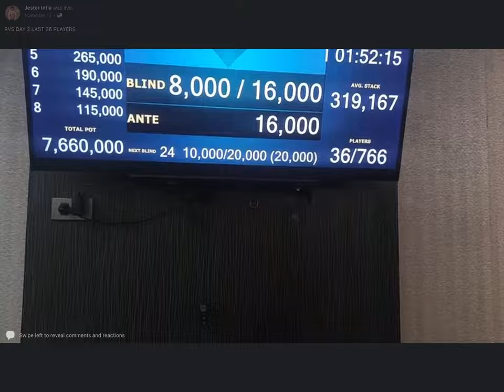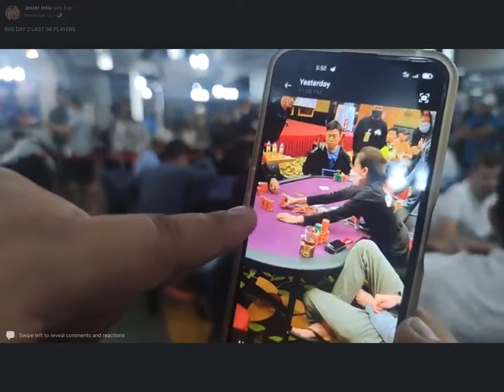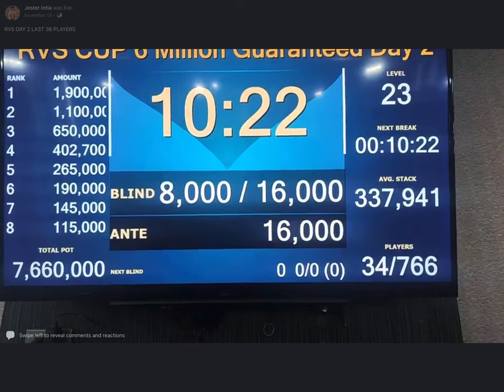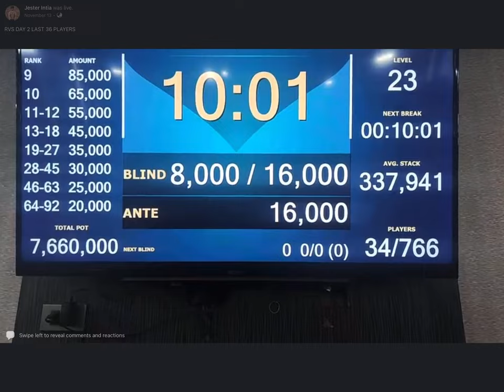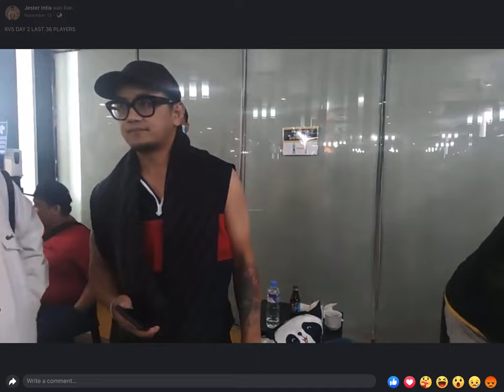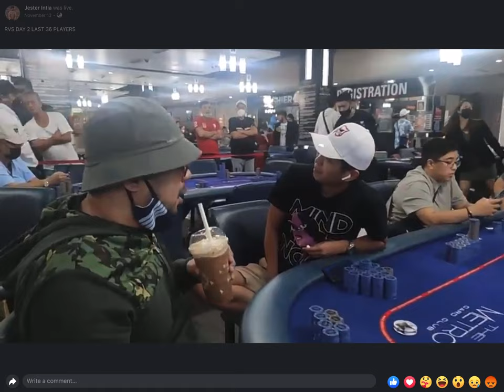VLOG 5: 2022 RVS Cup Last 36 Players